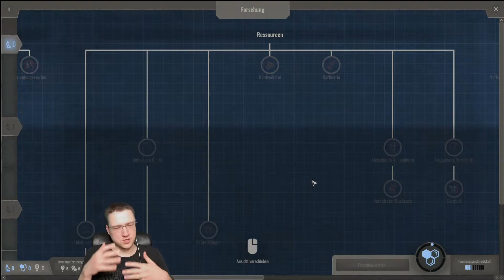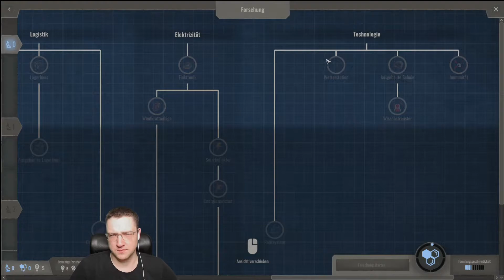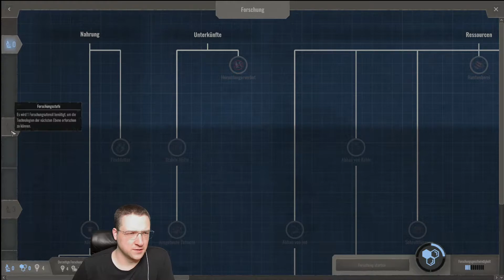Endzone - A World Apart V1.0 #6 - Überlebe die nukleare Katastrophe | deutsch gameplay angespielt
Die Welt wurde zerstört, aber wir werden weiterleben!

🎮 UNSER SPIEL 🎮
         ►  Endzone - A World Apart
         ► Version 1.0

💶 Unterstützung
🔗 Gern auch einfach etwas von Amazon